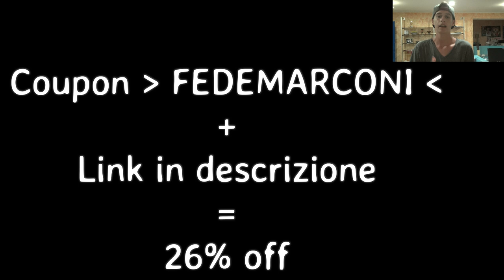Partner di FIFACOINSBUY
Kik - fedemarc99